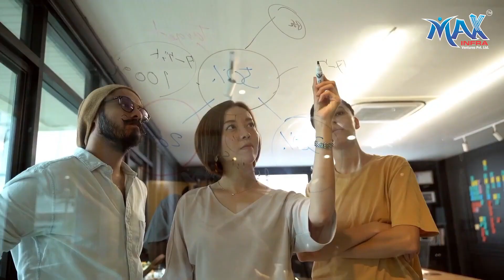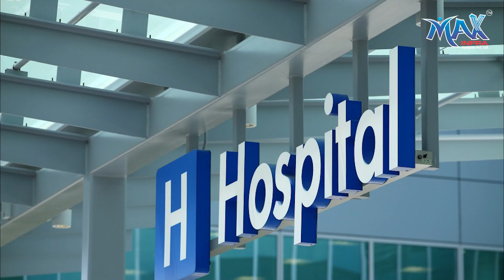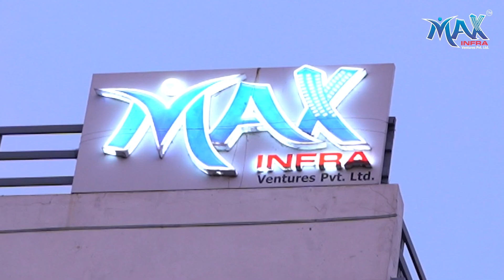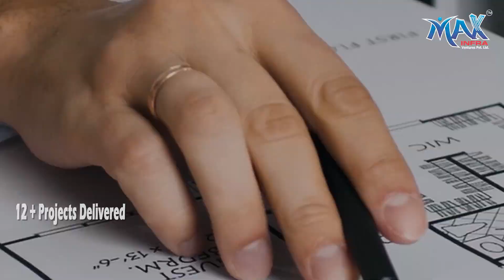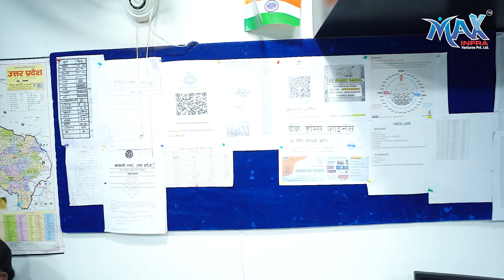Corporate Presentation | Max Infra | The Fastest Growing Real Estate Company |By Orange IT Solutions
We are Walkthrough / Documentary Expert and a Leading Video Editing ,Branding,3D Architectural Rendering firm, providing services globally.
Orange IT is an IT studio providing all kind of IT Services having expertise in 3D Renderings,
Documentary Presentation | 3D Animation | 3D Virtual Tour Walkthrough & Augmented reality |  3D Interior Rendering & Designing | Best Graphic Agency etc.